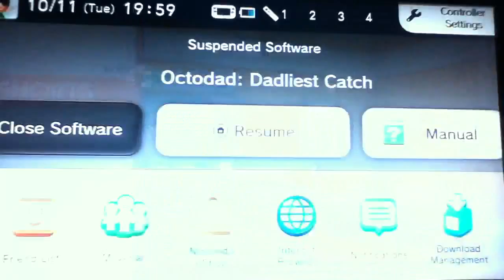Octodad: Dadliest Catch - Dad Romance Part 3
I wanted all my dates from now on to be like this. Flipping Tables, Burning them kitchens and Groovy Salad/Fish Eating. That was only a mini story and we not even got to the story yet and it a mad game already.